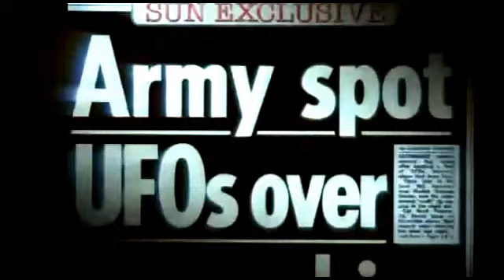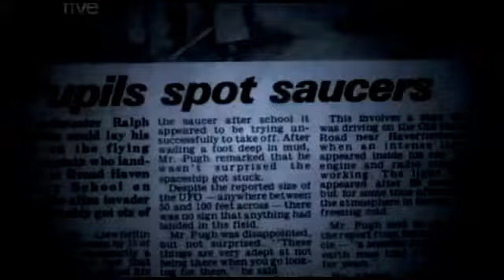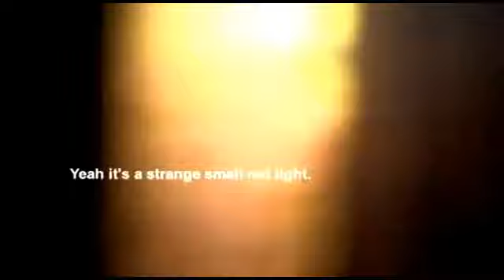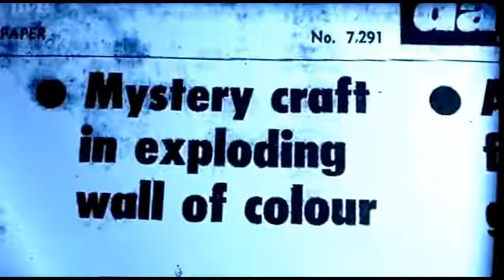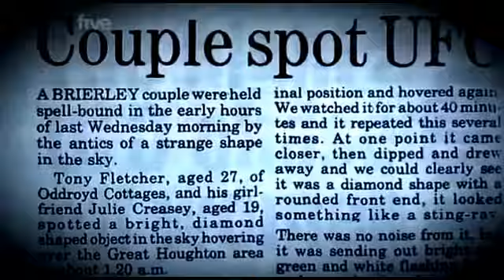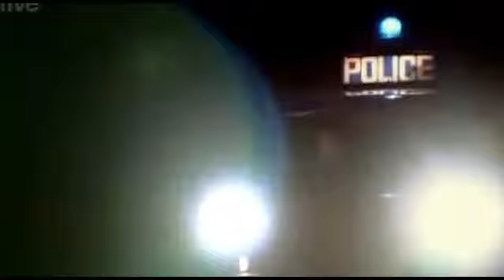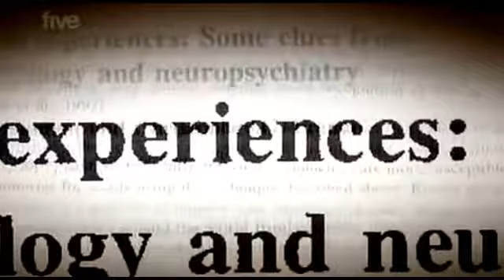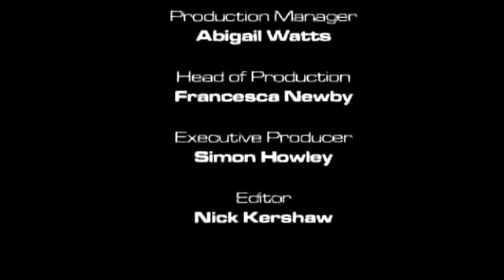New Britain's Closest UFO Encounters, The Welsh Triangle Documentary 2015